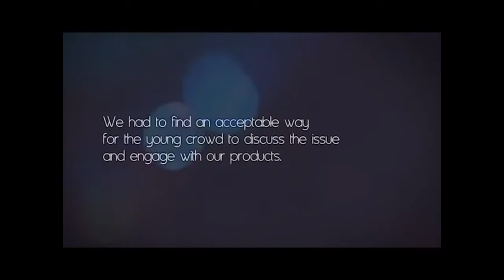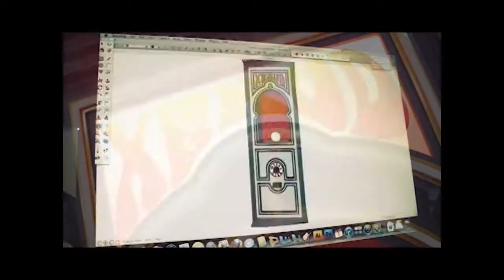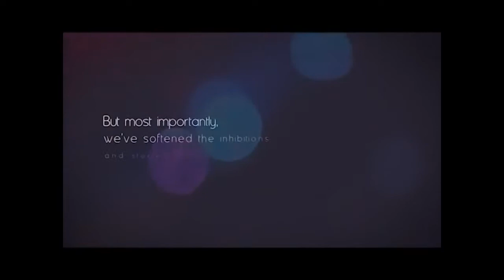ACS270 Xerud the lover fortuneteller